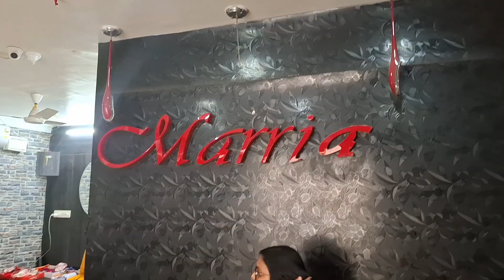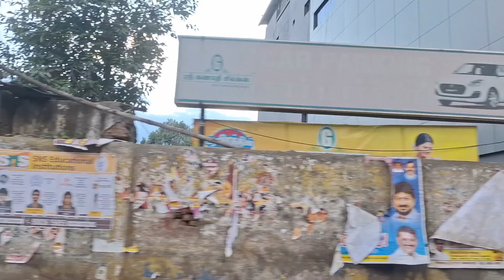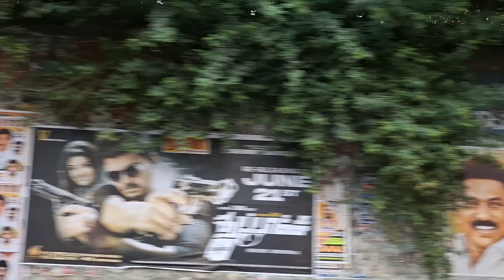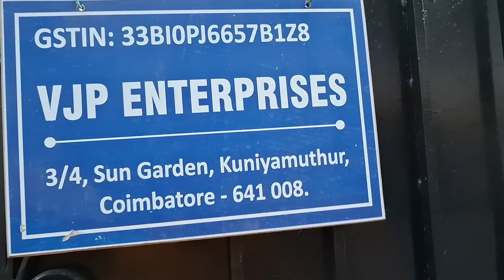|കോയമ്പത്തൂർ|coimbatore|Tamilnadu |Travel vlog |family vlog|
Travel Blog travel coimbatore tamilnadu dailyvlog daily entertainment entertainmentvideo #